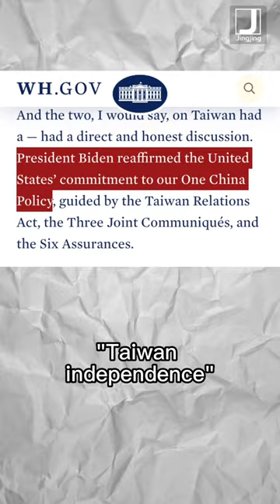Why Nancy Pelosi Visiting Taiwan Is So Provoking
If Pelosi insists on visiting the Taiwan region, it'll cause unrepairable damage to China-US relations.